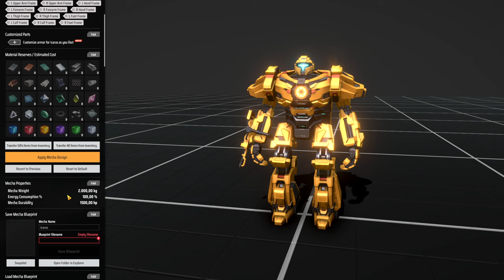🕳️Ué... não era pra ter sido fácil? - DSP 3000% EP06